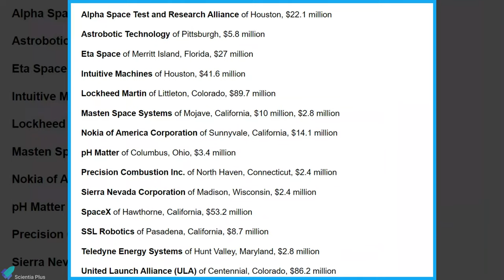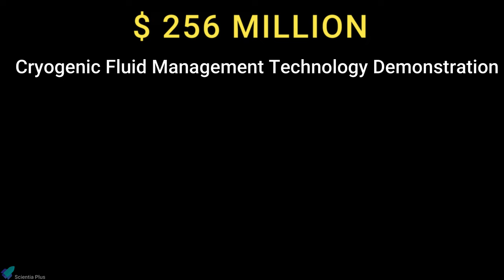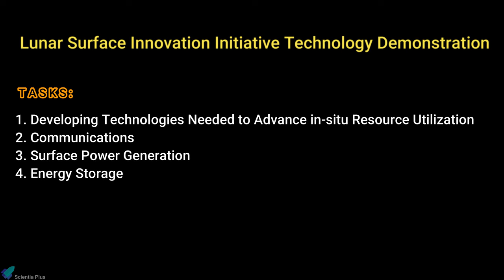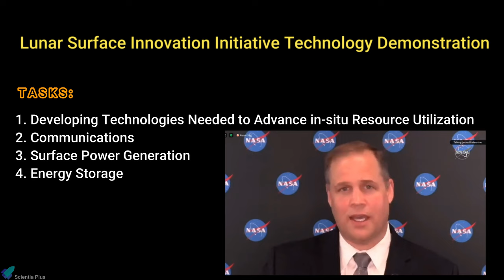SpaceX’s Starship wins $53M from NASA for Orbital Refueling Test | NASA Tipping Point 2020 Explained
NASA has awarded SpaceX with a $53 million contract to perform a propellant transfer demonstration using its massive Starship spacecraft.
NASA is contracting SpaceX to demonstrate the transfer of ten metric tons of liquid oxygen propellant between one Starship and another, a collaboration with NASA’s Glenn Research Center and the Marshall Space Flight Center.

Through the “Tipping Point” solicitation, NASA seeks industry-developed space technologies that can foster the development of commercial space capabilities and benefit future NASA missions. A technology is considered at a tipping point if an investment in a demonstration will significantly mature the technology, increase the likelihood of infusion into a commercial space application, and bring the technology to market for both government and commercial applications. The public-private partnerships established through Tipping Point selections combines NASA resources with an industry contribution of at least 25% of the program costs, shepherding the development of critical space technologies while also saving the agency, and American taxpayers, money.

00:00 NASA “Tipping Point”
01:12 SpaceX Starship Refueling Tech.
02:07 Cryogenic Fluid Management
03:10 Lunar Surface Innovation Initiative
04:08 Closed-Loop Descent and Landing Capability
04:25 NASA Resources & Industry contributions

Image Credits :
Space.com
NASA
United Launch Alliance
Rocket Lab

Video Credits:
NASA
SpaceX
Vimeo